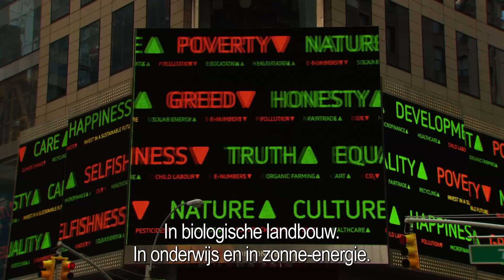Triodos Bank neemt bekendste tickertapes ter wereld over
'Happiness up, Greed down'. Triodos Bank heeft onlangs de twee bekendste tickertapes ter wereld, die van Nasdaq en Thomson Reuters op Times Square in New York, overgenomen. Waar normaal de actuele beurskoersen in kille cijfers te zien zijn, verschenen ineens heel andere indicatoren voor waarde.

Met deze niet eerder vertoonde actie heeft Triodos Bank in het hart van de financiële wereld duidelijk willen maken dat winst en verlies niet alleen over geld gaan.